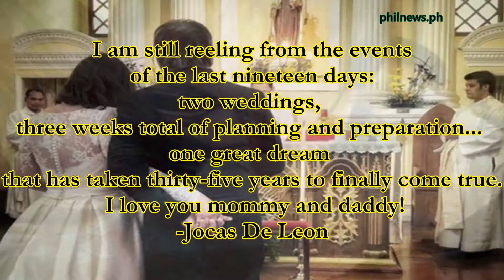Joey De Leon-Eileen Macapagal Wedding Photos philnews.ph